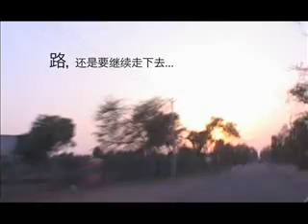A Mei's visit to India with World Vision Malaysia-Singapore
In May 2009, A-Mei 阿妹，Ambassador for 30-Hour Famine Malaysia-Singapore 2009 饥饿30爱心大使, took time off her busy schedule to visit India with World Vision Malaysia-Singapore to meet with the people and further understand World Vision's work there.
Prior to this trip, she has visited Sudan in 2005 with World Vision Taiwan.
马新世界宣明会饥饿30爱心大使——张惠妹在五月份探访印度，以第一时间了解世界宣明会就全球粮食危机议题对贫困一群所作出的努力。她亲身体验当地社区在粮食危机所面临的挑战、影响及探视协助社区自力更生的方案。
阿妹曾在2005年到苏丹南部进行探访。